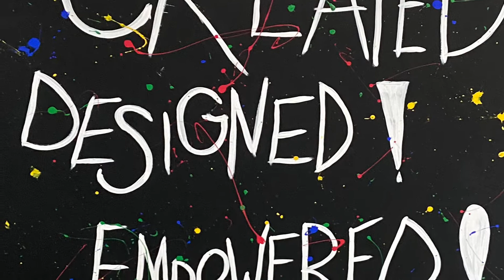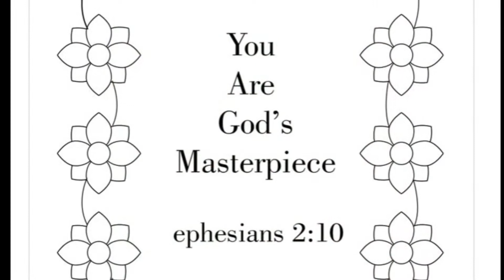Spark Studios VBS Elloree FBC